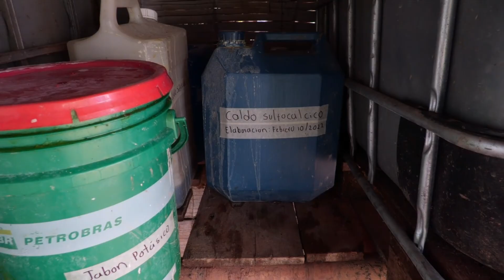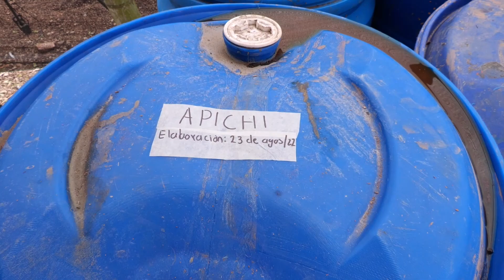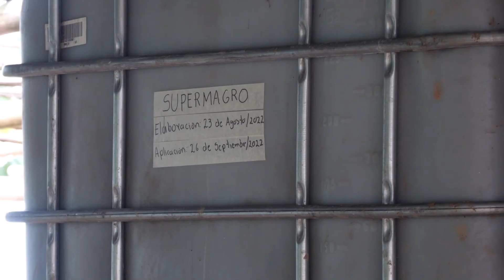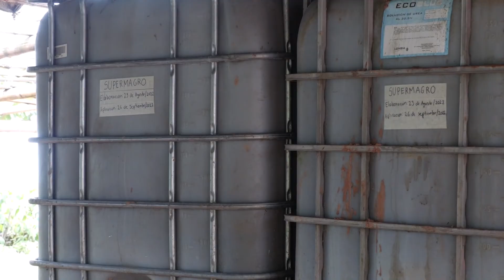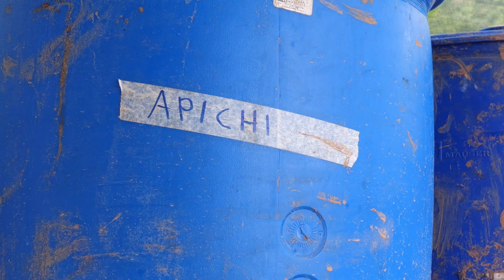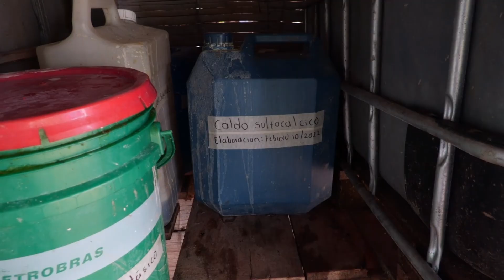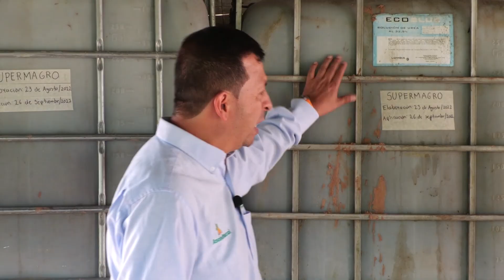Producciones limpias por medio de la Agricultura tropical - Somos Agricultura Tropical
Capítulo No.25 del programa SomosAgriculturaTropical temporada 2
¡SÍGUENOS!